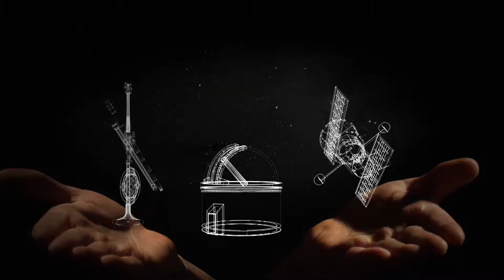Science Goals James Webb Space Telescope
John Mather So one of the wonderful challenges about astronomy is that we have to imagine something so we can go look for it. But nature has a way of being even more creative than we are; so we have always been surprised by what we see in the sky. That’s why building a telescope has always been interesting. Every time we build a better one, we see something we never imagined was out there. That’s been going on for centuries. This is the next step in that great series, of bigger and better and more powerful telescope that surely will surprise us in some way that I can’t tell you.
Amber Straughn The James Webb Space Telescope at its core is designed to answer some of the biggest questions we have in astronomy today. And these are questions that go beyond just being science questions; they are questions that really get to the heart of who we are as human beings; questions like where do we come from? How did we get here? And of course, the big one, are we alone? To answer the biggest questions in astronomy today we really need a very big telescope. And the James Webb Space Telescope is the biggest telescope we’ve ever attempted to send into space. It really sets us up with some really big engineering challenges.
John Mather, It had never been done before, to build a big unfolding telescope in space. Because we knew we needed something that was bigger than the rocket to achieve the scientific discoveries that we wanted to make. We had to invent a new way to make the mirrors, a way to focus it out in outer space, several new kinds of infrared detectors, we had to invent the big unfolding umbrella we call it the sun shield. Amber Webb has four broads science goals. To detect the very first stars and galaxies that were born in the very early universe. So this is a part of the universe that we haven’t seen at all yet, we don’t know what’s there so the telescope in a sense is going to open up this brand new part of the universe the part of the universe that got everything started. To search for the first galaxies that were born after the Big Bang.
John Mather The first stars and galaxies are really the big mystery for us. We don’t know how that happened, we don’t know when it happened, we don’t know what those stars were like. We have a pretty good idea that they were very much larger than the sun and that they would burn out in a tremendous burst of glory in just a few million years.
Amber To watch how galaxies grow and change over time. We have questions like how galaxies merge, how black holes form and how gas inflows and outflows affect galaxy evolution. But we’re really missing a key piece of the puzzle, which is how galaxies got their start. To find stars and planets inside dusty clouds and to help in our search for life in the Universe.
John Mather So astronomy is one of the most observationally-based sciences we’ve ever had. Everything we know about the sky has been a surprise. The ancients knew about the stars, but they didn’t know they were far away. They didn’t know they were like the sun. Eventually, we found that our own galaxy is one of hundreds of billions of galaxies and that the Universe is very old, but not infinitely old. So that was a big surprise too. Einstein through, of course, the Universe must have an infinite age, without a starting point, well he was wrong. So our intuition has been wrong almost all the time. We’re pretty confident that we don’t know what we’re going to find.
Amber As an astronomer one of the most exciting things about working on a telescope like this is the prospect of what it will tell us that we haven’t even thought of yet. We have all these really detailed science questions that we’ll ask, what we know to ask and that we’ll answer. And in a sense that is what science is all about, in answering the questions we come up with more questions. So there’s this almost infinite supply of questions, of things that we have to learn. So that’s why NASA builds telescopes, is really to get to this fundamental part of who we are as human beings. We’re explorers and we want to learn, learn about what our Universe is like.

credits: NASA's Goddard Space Flight Center
Additional animations were created by Kavli Institute for Particle Astrophysics and Cosmology